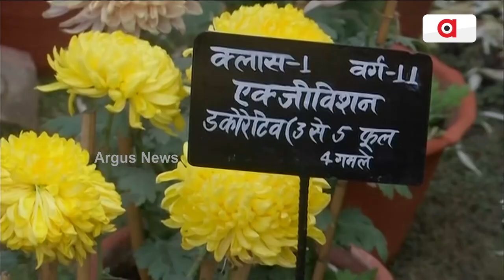ବାରଣାସୀରେ ପୁଷ୍ପ ପ୍ରଦର୍ଶନୀ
ଉତ୍ତରପ୍ରଦେଶର ବାରଣାସୀରେ ଅନୁଷ୍ଠିତ ହୋଇଛି ପୁଷ୍ପ ପ୍ରଦର୍ଶନୀ । ଏହି ପ୍ରଦର୍ଶନୀରେ ବିଭିନ୍ନ ପ୍ରକାରର ଫୁଲ ଲଗାଯାଇଛି । ଯାହାକୁ ଦେଖିବାକୁ ଦୁର ଦୂରାନ୍ତରୁ ଲୋକଙ୍କର ଭିଡ ଜମିଛି । ମହାପୁରୁଷ ମଦନମୋନ ମାଲଭିୟା ଜୟନ୍ତୀରେ ପ୍ରତିବର୍ଷ ଡିସେମ୍ବର ମାସରେ ଏଠାରେ ପୁଷ୍ପ ପ୍ରଦର୍ଶନୀ କରାଯାଏ ।